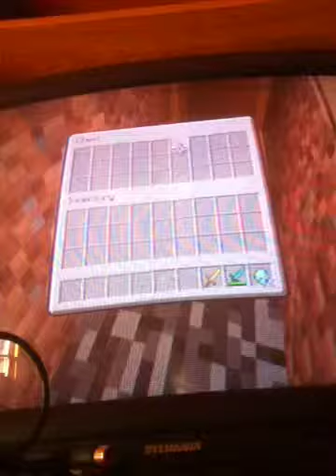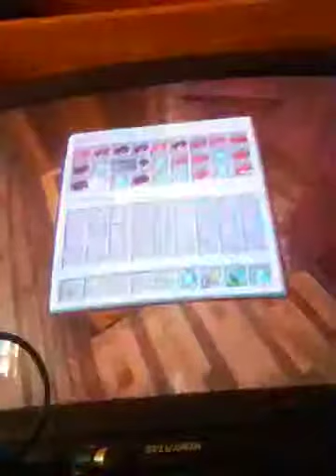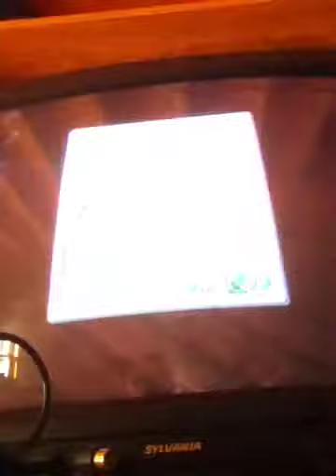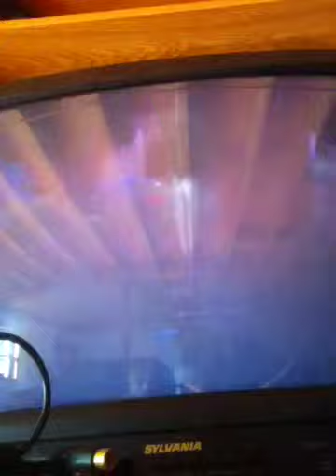Villager Mystery: Bank Roberry: PT1